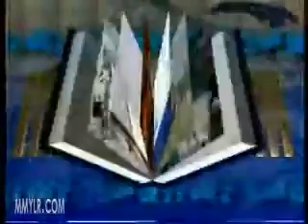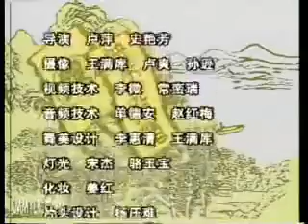电视评书《水浒传》246 田连元